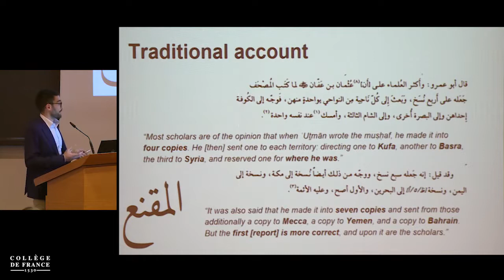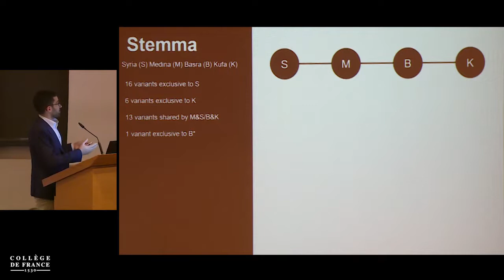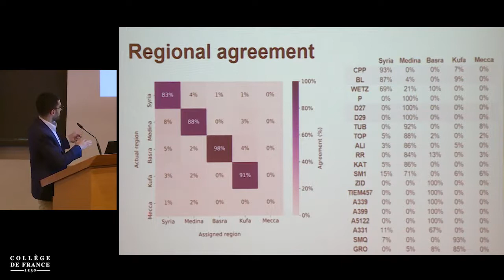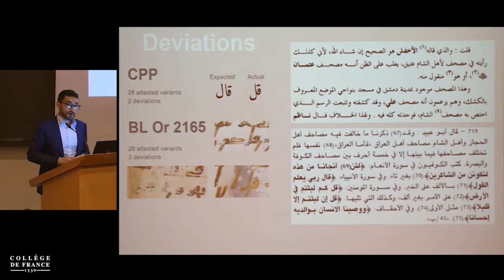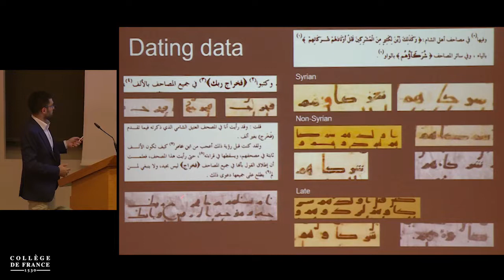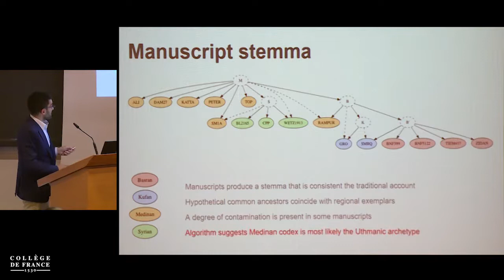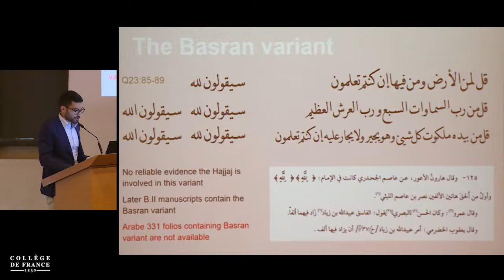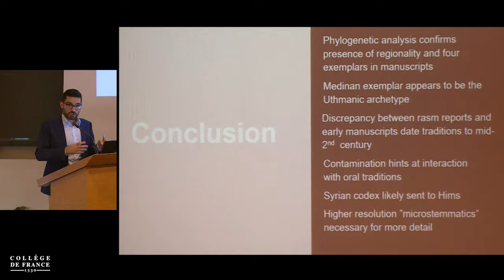Quranic Variants in the Mushaf - Hythem Sidky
In this video Hythem Sidky gives an overview of the types of variants found in the Mushaf and proceeds to share some examples of those variants.